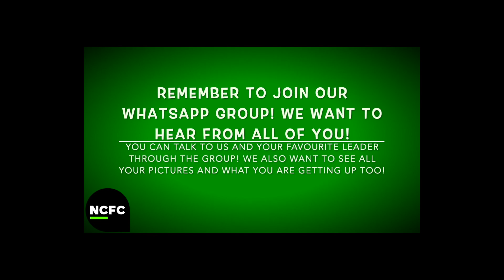A Giving Heart - NCKidz (10-12YRS)